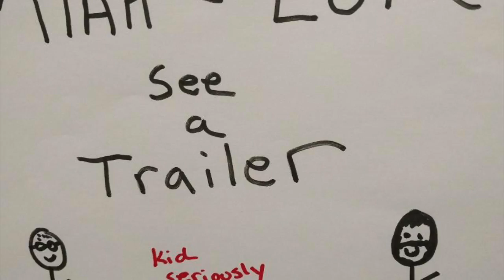Miah and Luke see a Trailer: X-Men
To mark the coming of Avengers Infinity War the boys check out old superhero movies. Today it is X-men from 2000